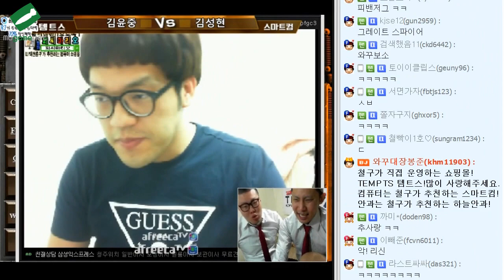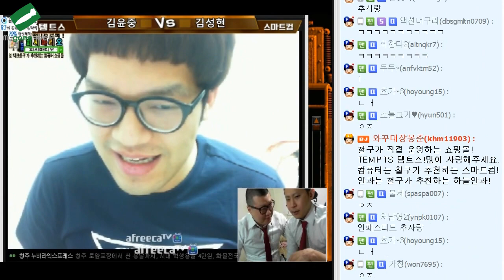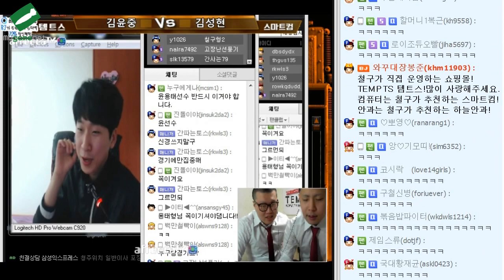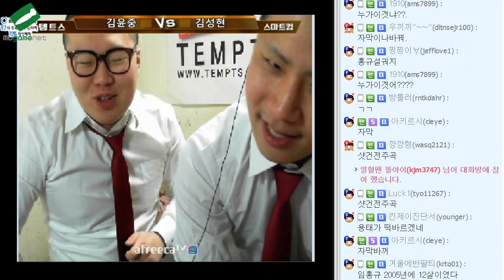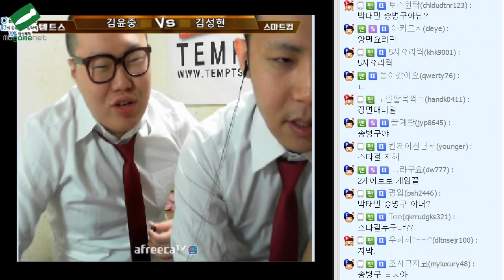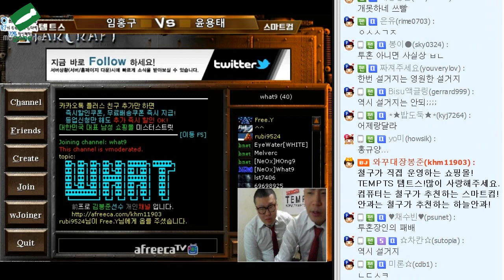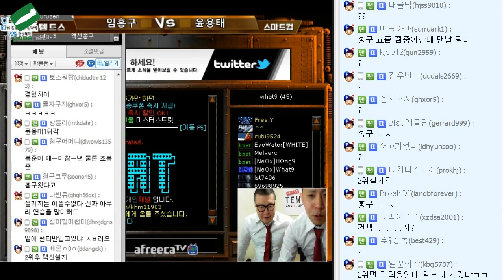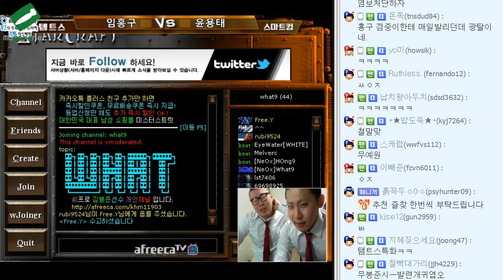★템트스 스타리그★ B조2경기 임홍규(Z)VS윤용태(P)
★템트스 스타리그★ B조2경기 임홍규(Z)VS윤용태(P) (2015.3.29방송)
템트스 스타리그 2일차경기!
숨막히는 명경기! B조 2경기 함께보시죠~